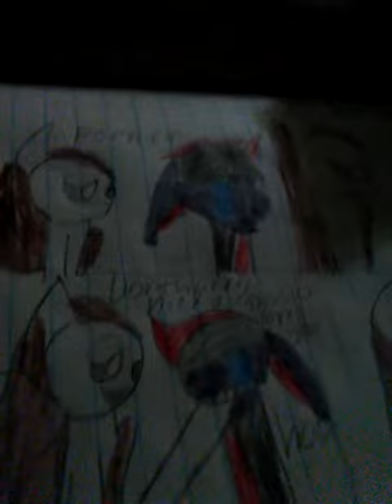Mi creashons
Im sorry is short becuse my bro dint leght me to tell you guys what happend to him and hise girl so i hoop you enjoy